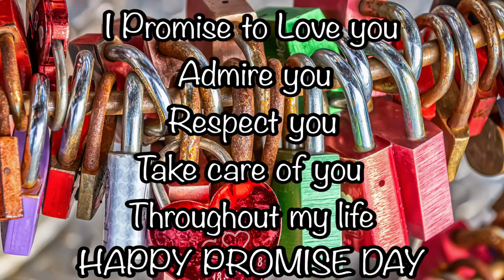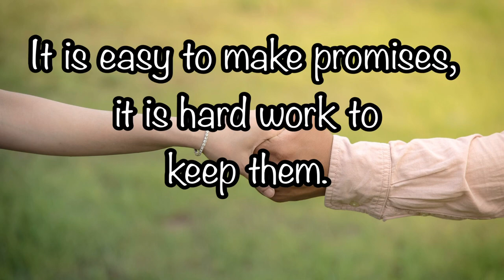Promise day quotes 2022, Promise day status, Valentines day status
Promise day WhatsApp status, Promise day quotes, promise day video status, Valentine’s Day WhatsApp status, Valentine’s Day quotes, Love quotes, Love status, Relationship quotes, Relationship status